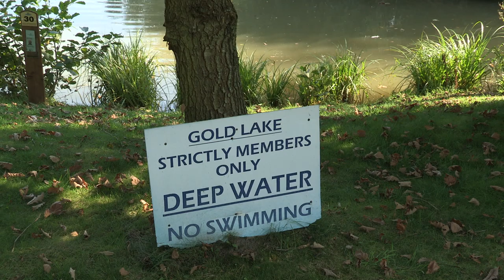Fishing for Carp on Gold at Partridge Lakes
Carp fishing in the UK.  Tips on how to catch Carp at Partridge Lakes. Gold Lake also includes quality specimen of Chub, Bream, Roach, Rudd, Barbel, Tench and Perch